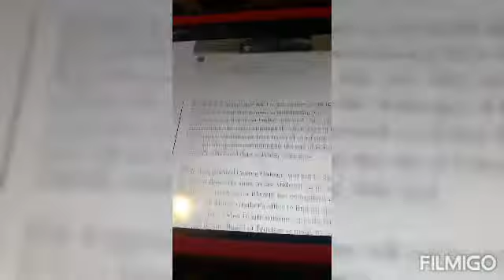RED WHITE AND BOOM WILL RETURN IN 2022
due to covid  red white and boom will  return  2022 with crowd